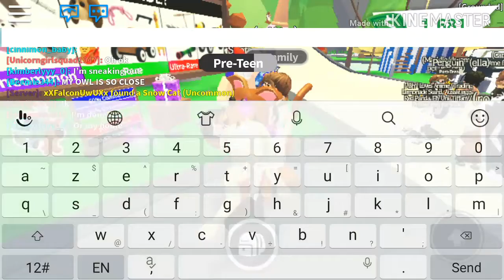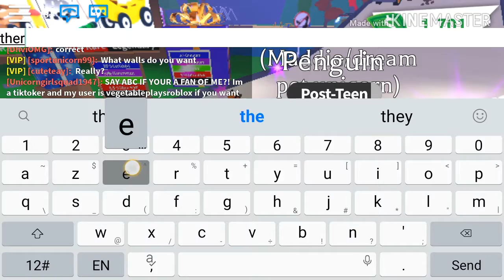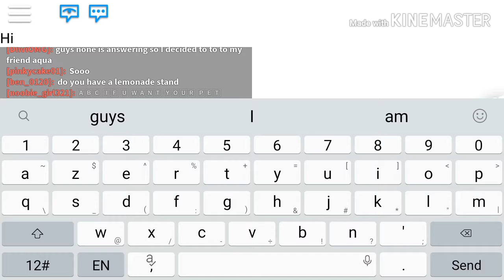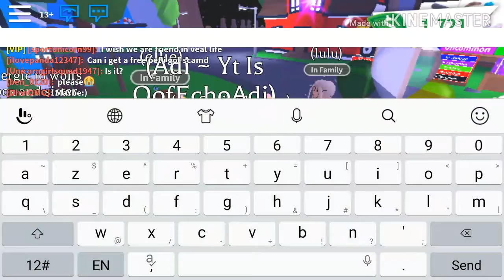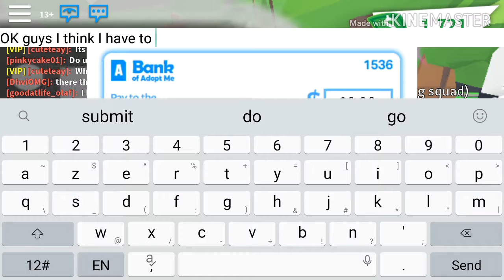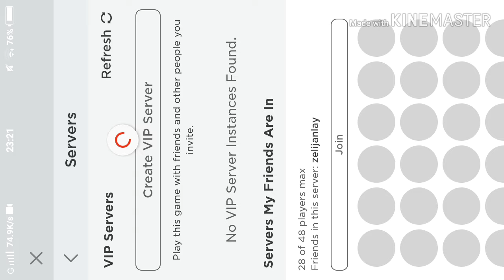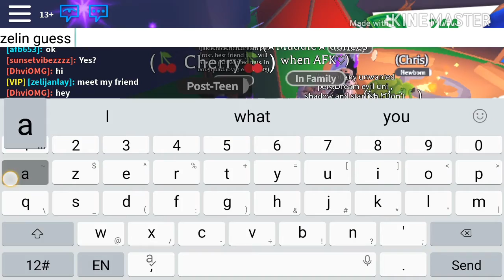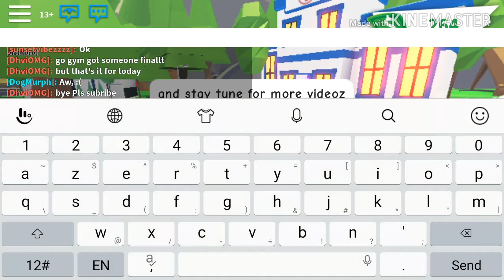guess the colour (part2)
Instragram:Dhruvi_Vek

ROBLOX username :DhviOMG

Thank you so muchhhhhhhhh for your support and love. Keep it up.

2.like this video
3.share to your friends and family
4. Comment your ROBLOX username

Bye DSes.love you all so much.